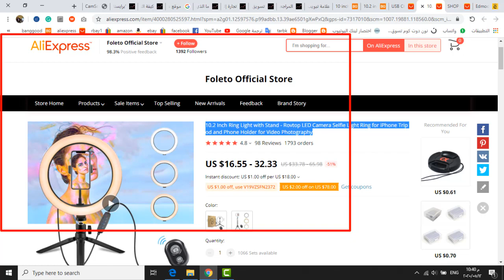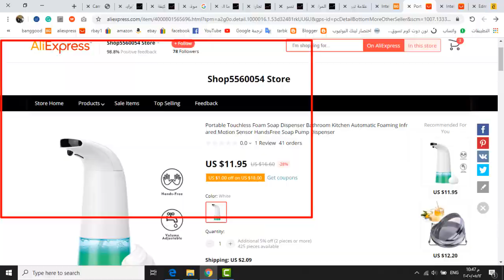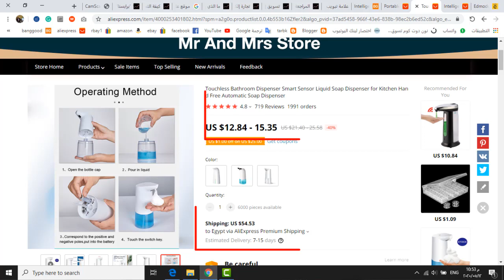مقارنة بين موقع علي اكسبرس وبانجود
رابط موقعى الالكترونى :
خصم 20%عند الشراء من نون ببطاقات فيزا البنك الاهلي
شحن محفظة بنك مصر وتحويل اموال الي فودافون كاش والشراء من سوق بماستركارد فودافون كاش
اسباب غلق حسابات امازون وطريقة فتح حساب امازون بيزنس
رسالة شكر لمتابعى القناة